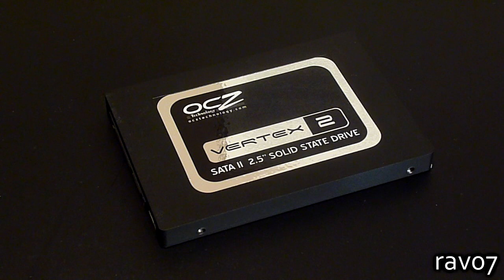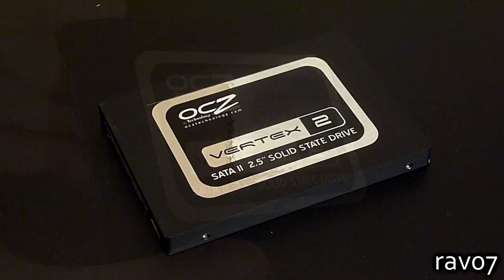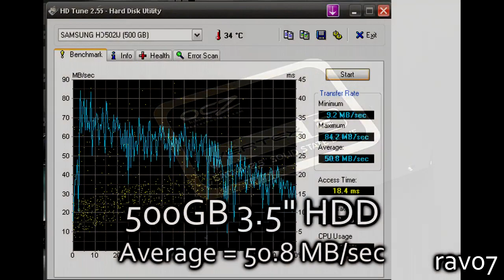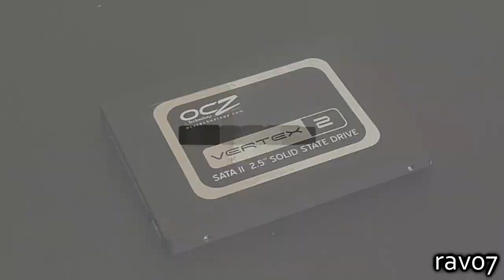(SSD vs HDD) OCZ Technology Vertex 2 2.5" Solid State Drive Review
Today we compare SSD and HDD whilst taking a closer look at the OCZ Technology Vertex 2...